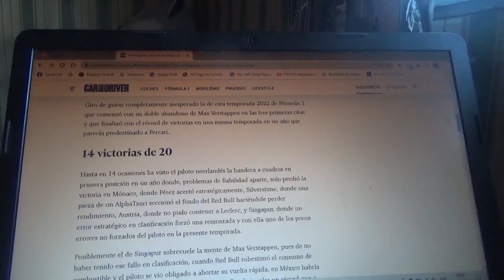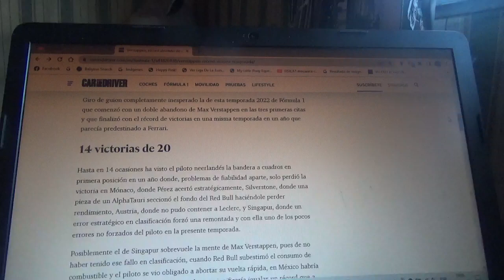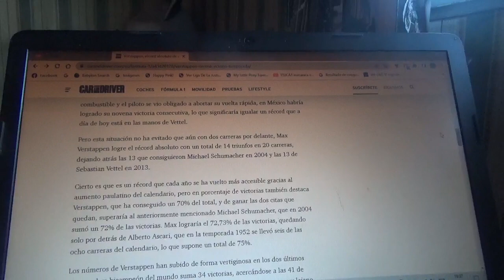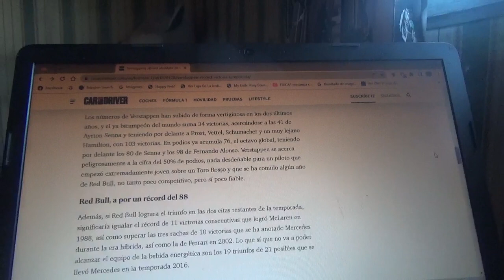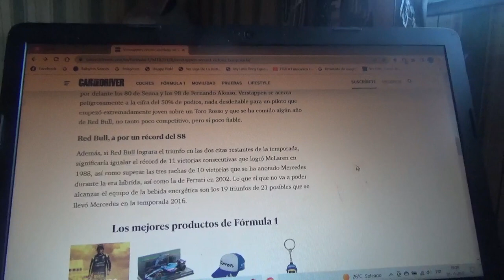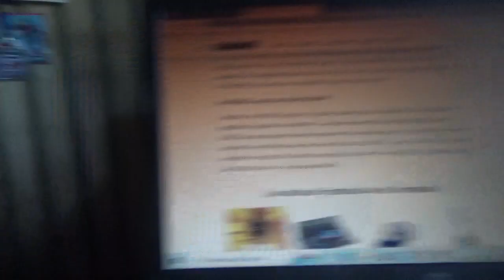Max Verstappen con un gran récord de triunfos en una Temporada de F1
Y ya estoy anhelando a que en la siguiente Temporada 2023 de Fórmula 1 logre igualar a otras leyendas como Ayrton Senna o Niki Lauda al lograr su 3era corona